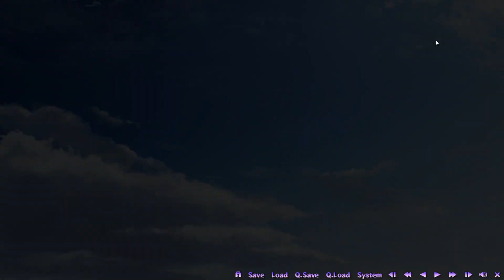Love Problems - Sabbat of the Witch - Episode 31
Like the game?